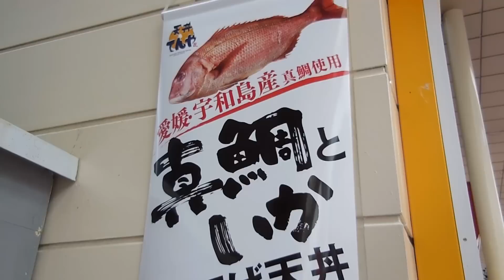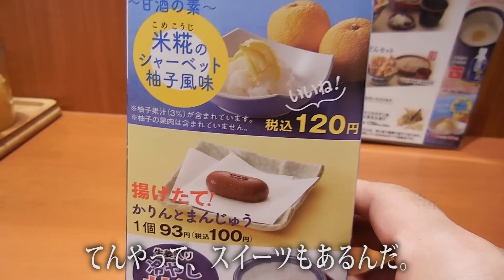てんやの「真鯛といかかき揚げ天丼」Tendon with Kakiage of Red snapper and Cuttlefish.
期間限定商品を食べました。
真鯛と烏賊のかき揚げと、カツオのすり身を大葉で包んだ天ぷらが目玉です。
This Tendon is topped with Kakiage,Shrimp,minced bonito,and various vegetables.